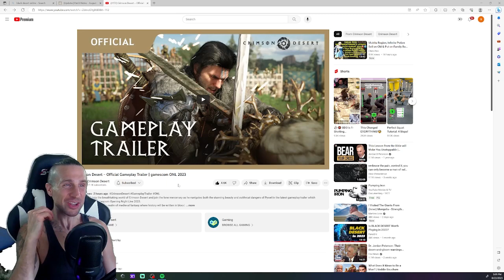⚠️Putman Reacts to the BRAND-NEW Crimson Desert Official Trailer⚠️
My mind is blown!!  Amazing work by Pearl Abyss!  I'm sure there are hundreds of thousands of people waiting to play this game!  You already know it is a must play on the channel for me!  Let's make this trailer blow up make sure you go check it out on the official crimson desert YT channel if you haven't yet!! Go like their video and drop a like on mine too if your EXCITED!!